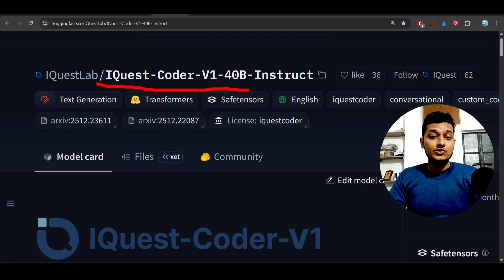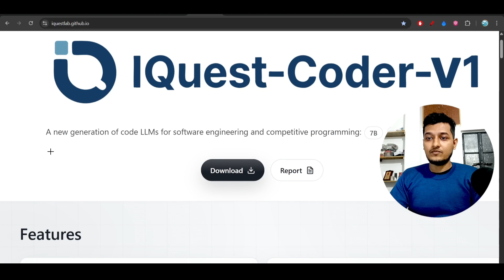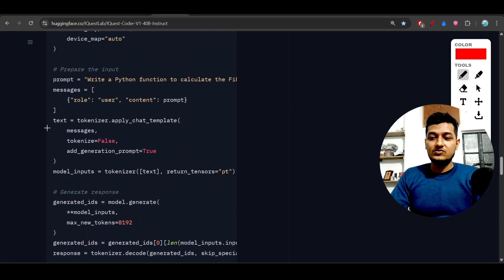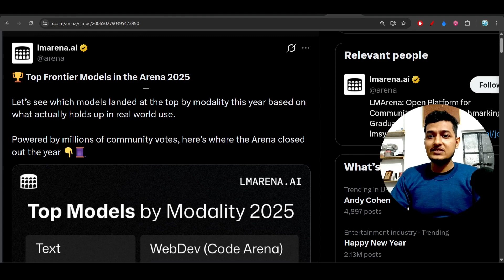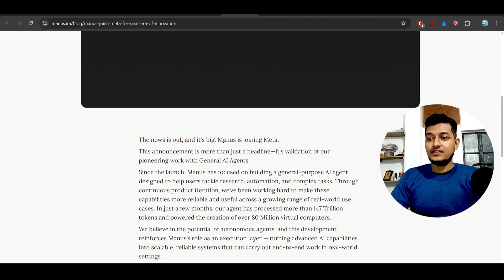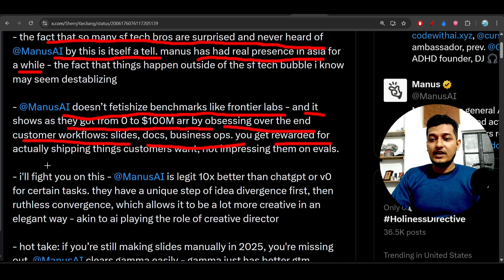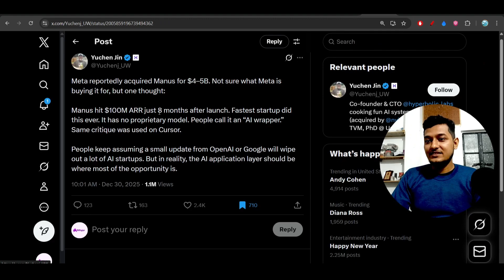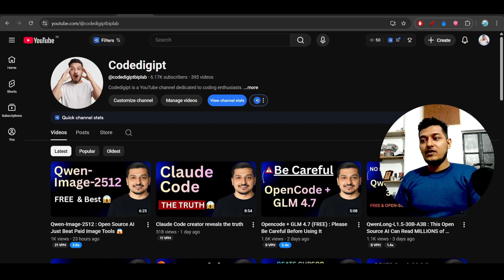HUGE AI News - IQuest-Coder-V1 BEATS Claude Sonnet 4.5, Meta Joins Manus, Top Frontier AI Models